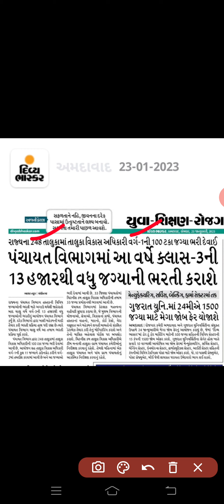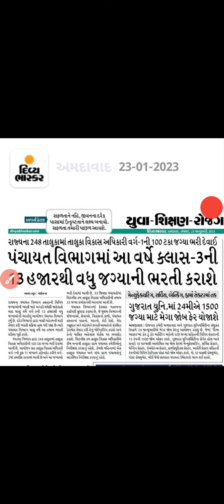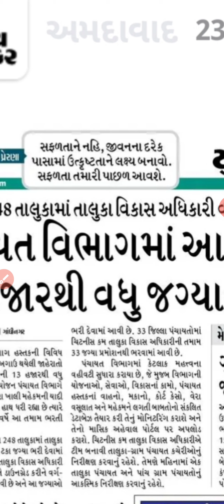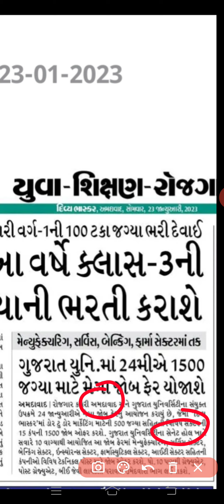પંચાયત વિભાગમાં ૧૩૦૦૦ કાયમી ની ભરતી કરશે ||GPSSB BHARTI 2023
Rojgar Samachar
Rojgar samachar Quiz
Junior Clerk
Junior Clerk Model Paper
Junior Clerk Paper
JUNIOR CLERK
TALATI
Talati Paper
Talati Model Paper
Talati Test Paper
Junior Clerk Test Paper
GPSSB